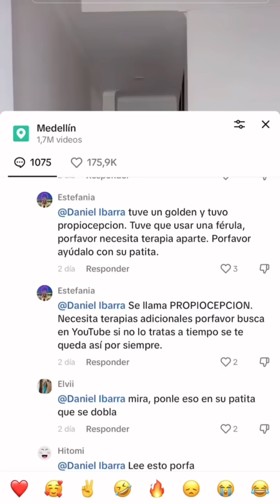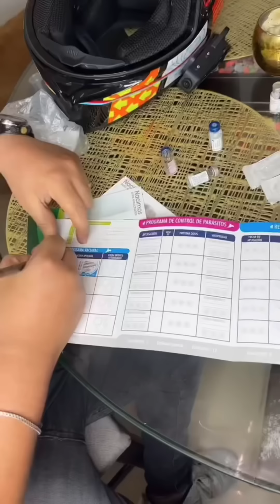Mi cachorro no podía caminar 🩼 🐕 Terapia completa ❤️‍🩹